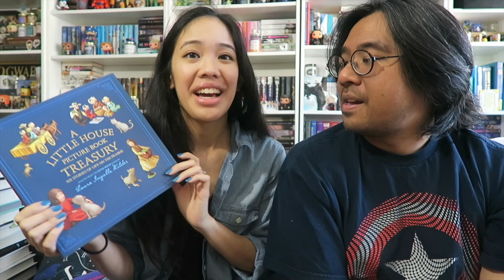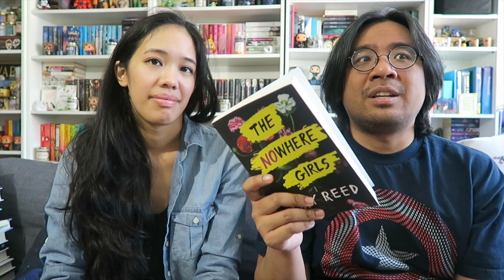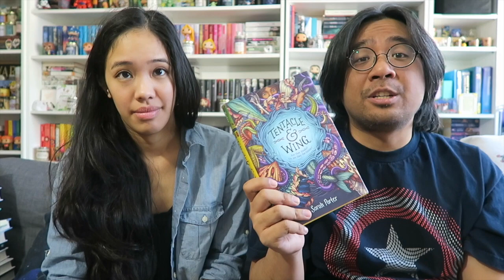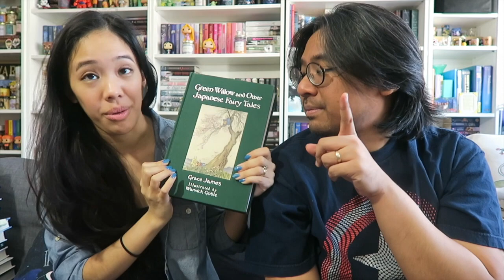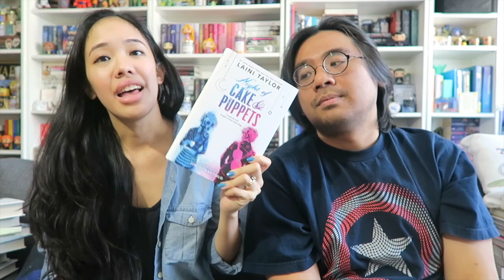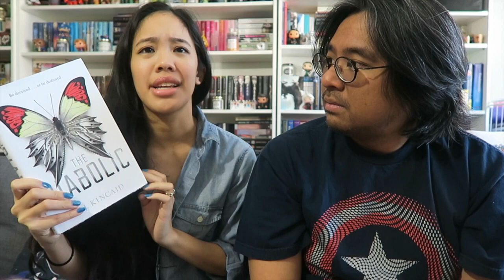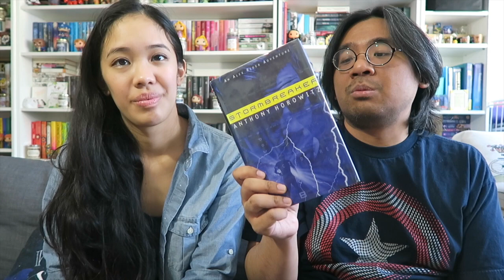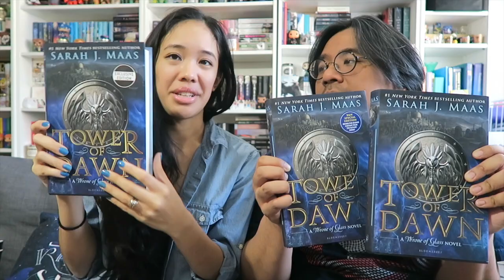Book Haul | All Haul-lows Eve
Yay for new books! We're finally sharing our September book haul with you all today. Have you read any of these books?

GET YOUR OWN BOOKISH CANDLES!
CRC Shop